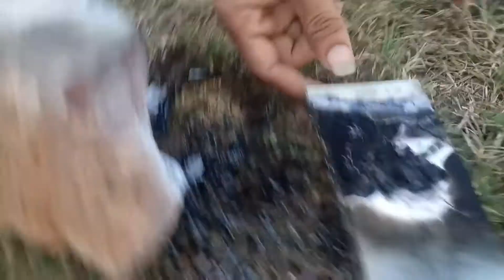Mobile Vs Annar Experment Video || Awesome Experiment Video Mobile Blast|| 😎 Kalinga Experiment 💓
Kalinga Experiment Team Always Intresting Video

Please Sopart Me.

Braground Music Credit. Ncs Music

Hello Friends 💓

       #👉 This  Video Mobile And Annar  Experiment

ki Video Please don't Try This Experiment your Home .Bahut Dangers ☺